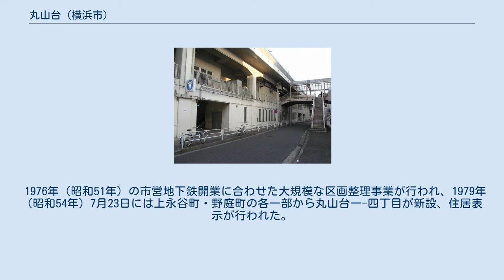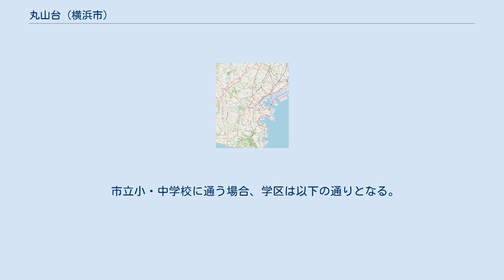丸山台 (横浜市)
日本 」 関東地方 」 神奈川県 」 横浜市 」 港南区 」 丸山台 丸山台（まるやまだい）は、横浜市港南区の町名。
現行行政地名は一丁目から四丁目。
 町の北部が一丁目、中東部が二丁目、中西部が三丁目、南部が四丁目となっている。
一丁目には地下鉄上永谷駅があり、イトーヨーカドーやベルセブンなどの商業施設が集まっている。
二・三丁目と四丁目の境には都市計画道路舞岡上郷線が通る。
 住宅地の地価は、2014年（平成26年）1月1日の公示地価によれば、丸山台2丁目16番12の地点で26万8000円/m2となっている。
 古くは相模国鎌倉郡永谷村の一部で、1889年（明治22年）4月1日に上野庭村、下野庭村および平戸村飛地と合併、永野村の一部となる。
1936年（昭和11年）10月1日に横浜市に編入、中区の一部となる。
1943年（昭和18年）12月1日に分区により南区に編入、1969年（昭和44年）10月1日に港南区に編入された。
 1976年（昭和51年）の市営地下鉄開業に合わせた大規模な区画整理事業が行われ、1979年（昭和54年）7月23日には上永谷町・野庭町の各一部から丸山台一-四丁目が新設、住居表示が行われた。
町名は古い小字から採られている。
 2017年（平成29年）12月31日現在の世帯数と人口は以下の通りである。